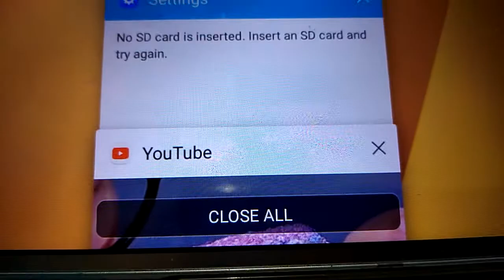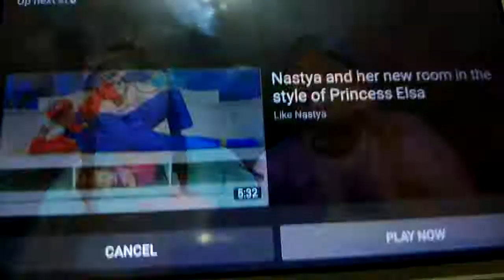Galaxy Food Planet Gummy Mulkbang 🏚️🉐🈵🈶🈂️🈁🈹DONA 🉐🈹